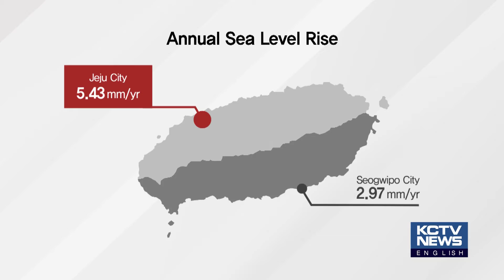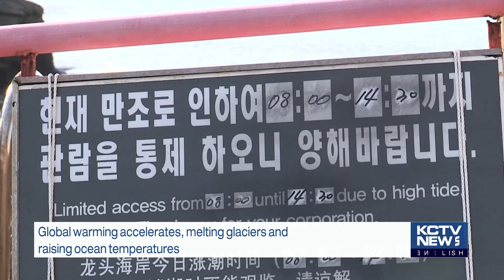191224 KCTV Jeju English News - Jeju Sea Levels Rising Fast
제주 해수면 상승폭 전국 최대